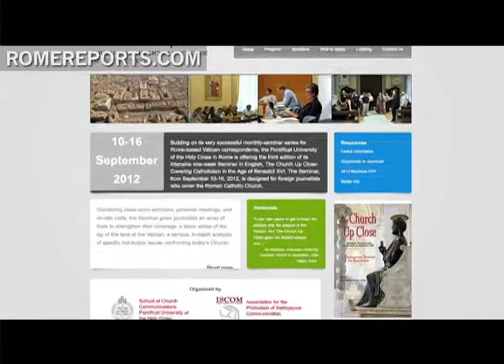Church Up Close: Seminar gives Journalists a crash course in covering the Vatican